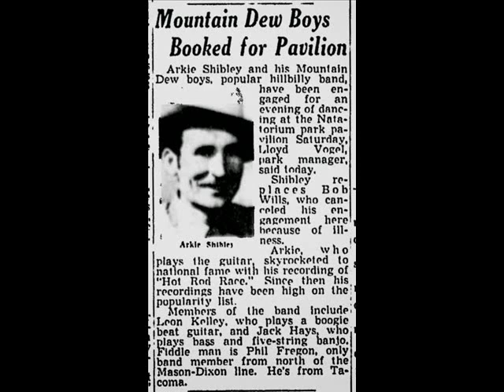Arkie Shibley & The Mountain Dew Boys - Guitar Hoedown 1952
Our selection today is Guitar Hoedown as recorded in 1952 by Arkie Shibley & The Mountain Dew Boys.  THE WESTERNER